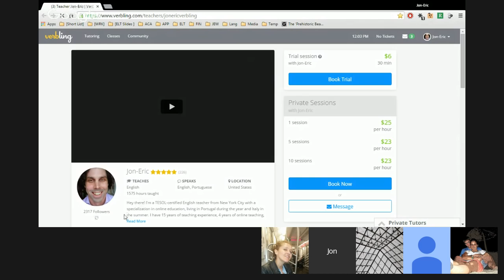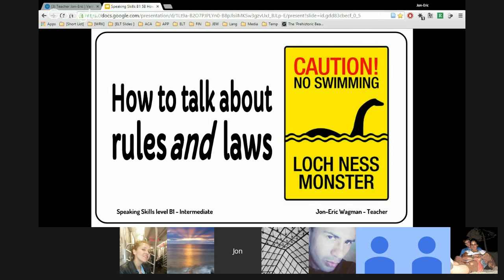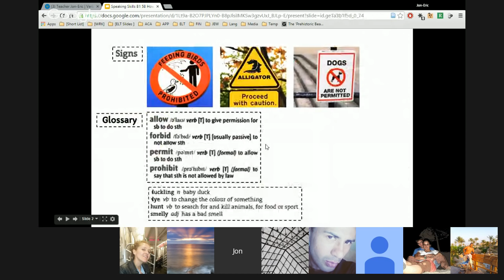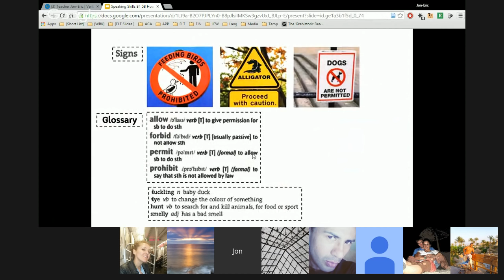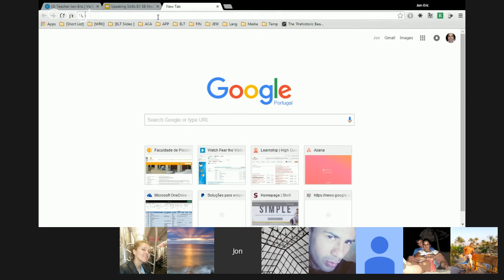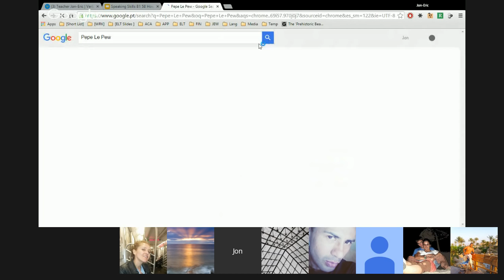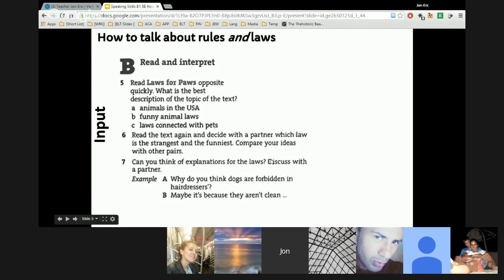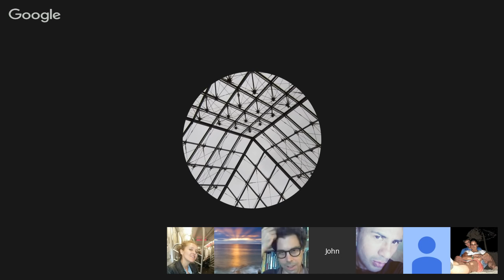Speaking Skills How to talk about rules and laws